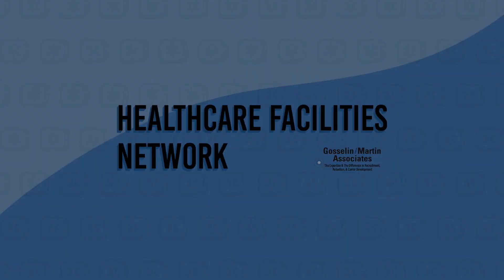Imagination leads to a career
Master Chief Vince Patton (US Coast Guard) joined the Healthcare Facilities Network. Vince recounts how he, as a teen sitting in a Coast Guard recruiting office, imagined a career and joined the Service.

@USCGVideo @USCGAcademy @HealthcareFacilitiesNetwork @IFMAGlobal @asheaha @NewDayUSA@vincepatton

👉 HCFM Jeopardy:

 • Join HCFM Jeopard...

👉 HFN Master Minds:

 • Introducing HFN M...

✅  Other Videos You Might Be Interested In Watching:

👉 Students are wooed to non-healthcare industries early

 • How Students Are ...

 • Reach students ea...

 • Prioritizing Tran...

 • Imagination leads...

CODE:
HfN&x%